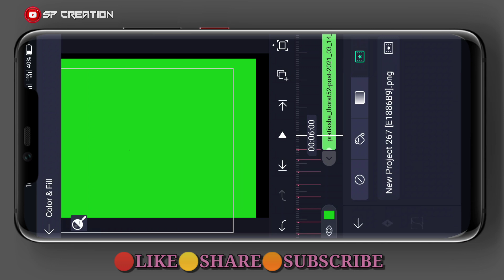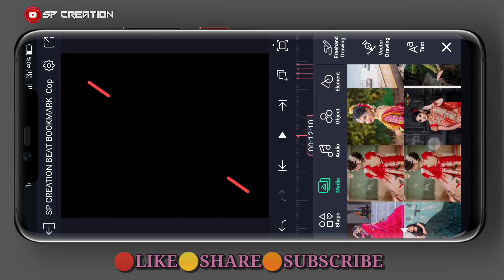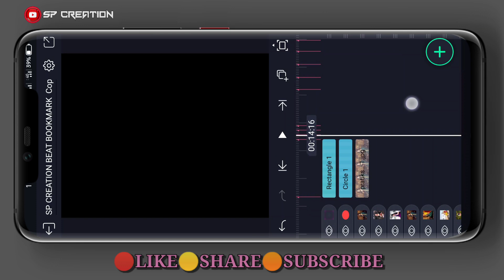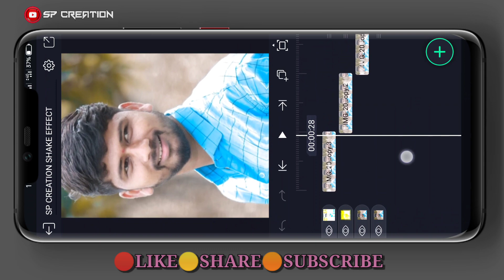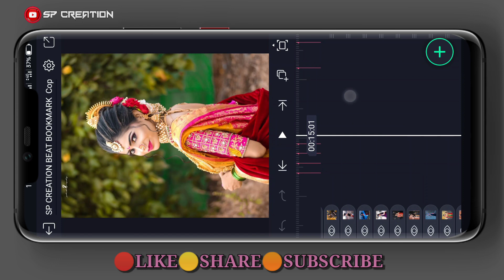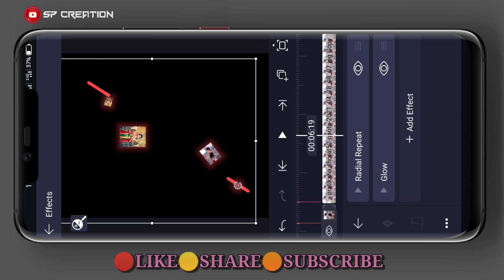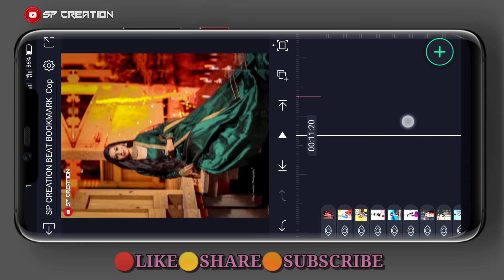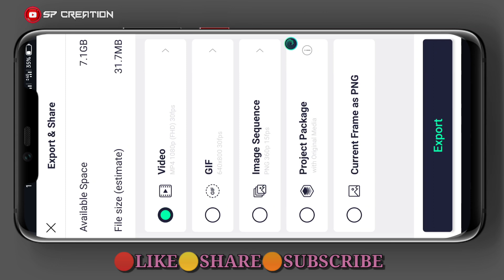💥केळेवाली चा व्हिडिओ लगेच बनवा | Alight Motion Status Video Editing| New Shake Effect | Sp Creation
mumbai chi kelevali l video editing | alight motion video editing | alight motion trending video editing | Attitude

( Note : Sign in to the alight motion application before importing the project )
or watch this video

🔹Shake and Camera object project link.

Your queries.

alight motion
3d video editing alight motion